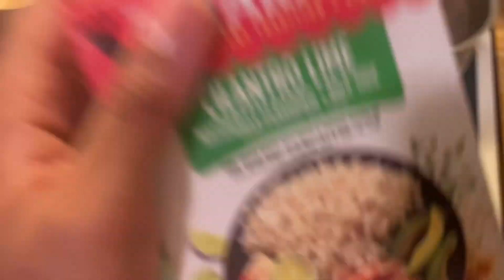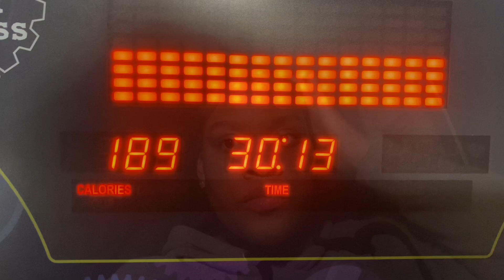Weekly Vlog: Work, Errands, & Gym Flow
Instagram @sofabmegan @sofabthebrand @sofabesthetics @beatbysofab

SoFabthebrand
Check it out: cute affordable trendy Accessories & Clothing